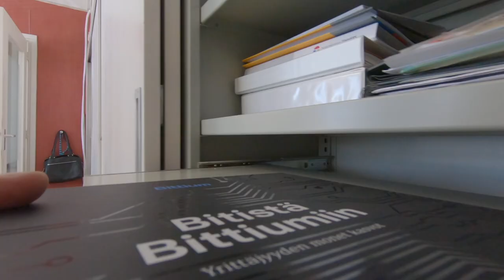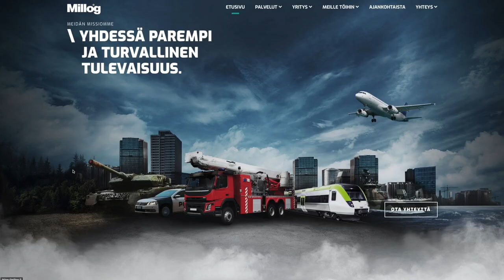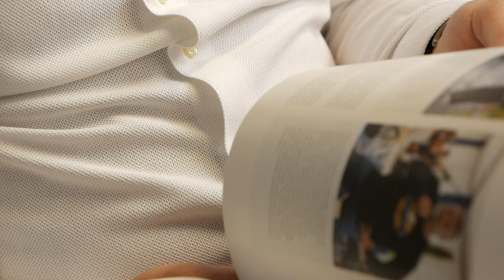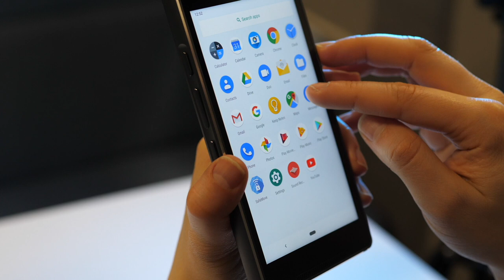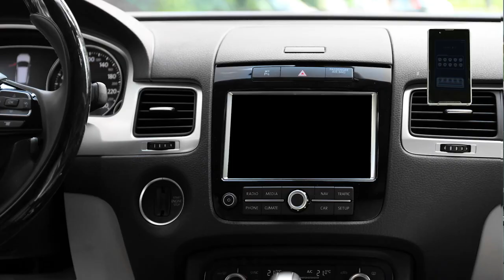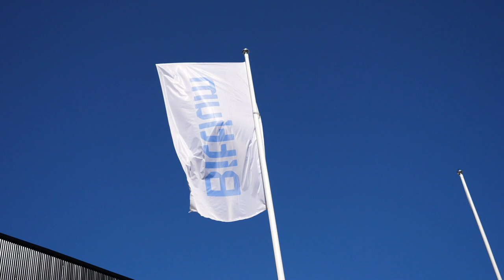Bittium and Virve Tuotteet ja Palvelut: Introducing critical communications one-stop shop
Public safety end users are slowly but surely moving from narrowband to broadband technology, and long-term partners Bittium and Virve Tuotteet ja Palvelut are able to make that transition as smooth as possible with a critical communications one-stop shop.

So what is that all about? Gert Jan Wolf (critical communications industry expert) interviewed Anders Berghäll (Sales Director at Bittium) and Manu Skyttä (Managing Director at Virve Tuotteet ja Palvelut) about this innovative concept which can be implemented also in other European countries.